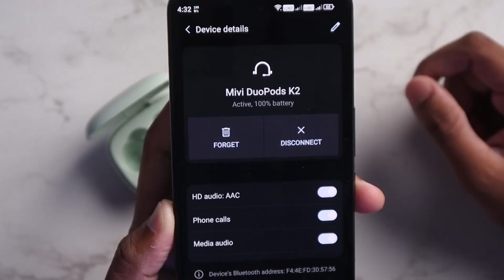Mivi DuoPods K2 Best TWS Under ₹500 in Flipkart Big Diwali Sale ? | Mivi DuoPods K2 Review 5 Months